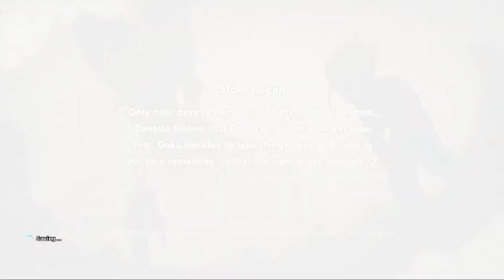DRAGONBALL Z KAKAROT GAMEPLAY EPISODE 47 PART 2 FREIZA, ZARBON, AND DODORIA HARDEST VILLANOUS TRIO